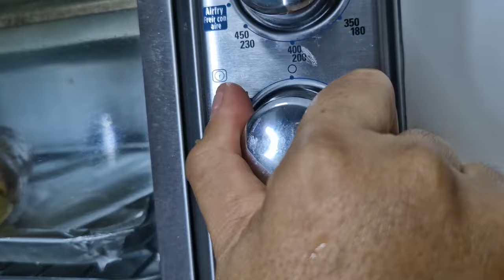ROLLITOS DE POLLO, Rellenos de jamón y queso /RECETAS PARA ESTAS FIESTAS NAVIDEÑAS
👉 Muchas gracias a todos por ver mis videos y por todo tu apoyo

Ingredientes :
1 pechuga de pollo fileteada
aliños
. pimienta
. sal
. cúrcuma
.ajo en polvo
jamón
queso mozzarella
PARA EL ARROZ
. ajo
. cebolla cabezona finamente picada
. arroz
. espinacas al gusto